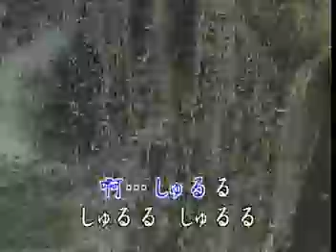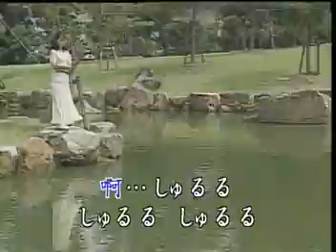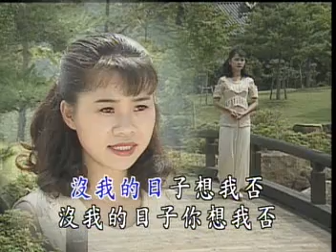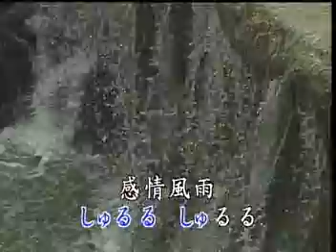詹雅雯 - 你想我否 (官方完整版MV)